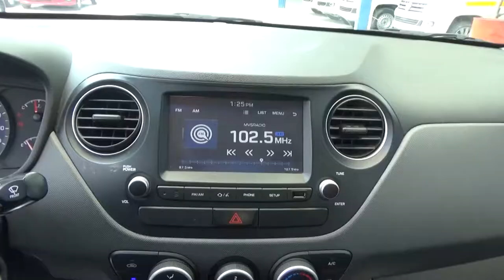Hyundai / Grand i10 /2018 - m298264